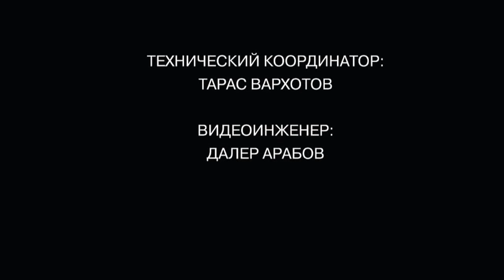Перфоманс «Безумье — и Благоразумье» Trailer (Дом-музей Марины Цветаевой)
Мультимедийный перфоманс «Безумье — и Благоразумье» проходил в доме, где сто лет назад жила Марина Цветаева со своим мужем Сергеем Эфроном и дочерью Алей. Это история о поэте и любимых героях ее детства. Зрители «встретились» с Наполеоном, поэтами Гете и А.С. Пушкиным, композитором Л. Бетховеном и художницей М. Башкирцевой. Прозвучали сонаты Бетховена, будет «флейтист в окне», исторические хроники — на экранах и стихи.

Марина Цветаева появляется в новом доме, счастливая перемене — она любовно создаёт свой первый дом, расселяя в нём своих героев — тех, в кого она была влюблена с детства. Покоривший Европу Наполеон, поэт Гёте, «мера всего» А.Пушкин, любимый композитор Л.Бетховен, не покорная даже гению Мопассана М. Башкирцева… О них она писала стихи, им посвящала беседы, на их портреты смотрела, когда сидела за письменным столом. Они сопровождали её всегда…В конце жизни Марина Цветаева написала: «Я в жизни любила Наполеона и Гёте, то есть с ними жизнь прожила».

"Безумье — и Благоразумье" — пятый по счету перфоманс в рамках проекта "Новоселье, или Домовый дневник Марины Эфрон". Проект посвящен 100-летнему юбилею въезда Марины Цветаевой с семьей в дом в Борисоглебском переулке.

Автор и исполнитель перфоманса — историк Анна Эспарса.

Операторы - Олег Ефремов, Иван Тенчинский